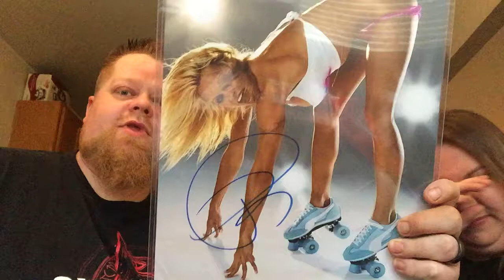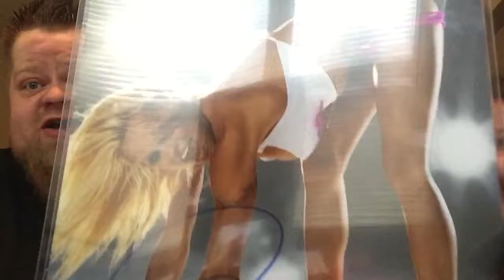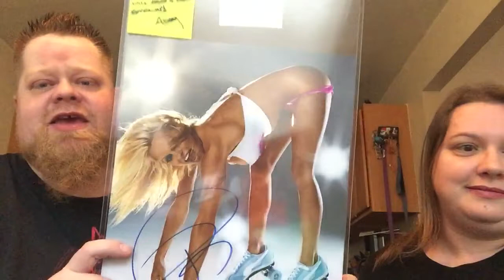The Bam Box Pam Anderson giveaway WINNER!!!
Wanna try bam box and save 5 bucks ?? Use my code and help me continue to bring you unboxings!! Thanks !!

Thank you Adam and the team at thebambox.com